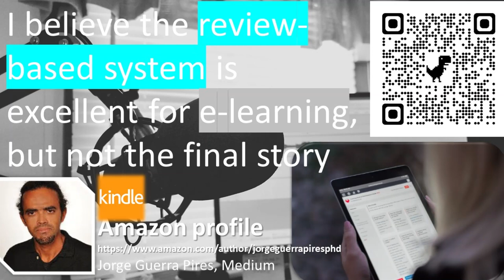I believe the review-based system is excellent for e-learning, but not the final story | ep #3